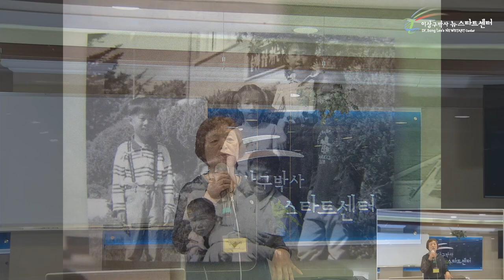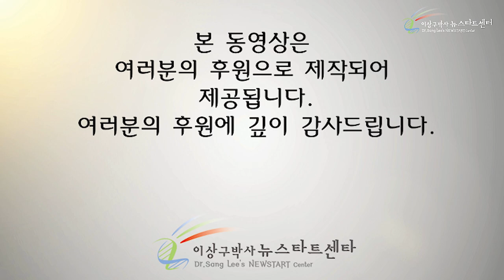김복자 & 이상완 님 회복이야기